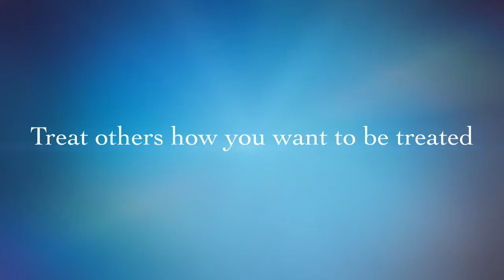Following the Footsteps Of Jesus